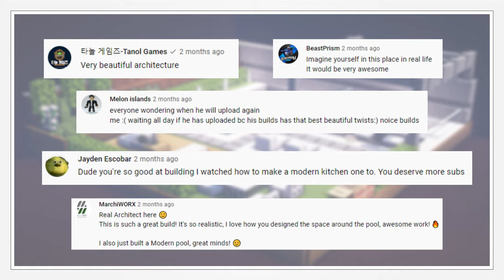⚒️ Minecraft : 10+ Dining Table Build Hacks & Ideas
Minecraft : 10+ Dining Table Ideas

Hello everyone! In this video you'll see 10+ ideas on how to build
a dining tables! Enjoy!

~ Favorite comments will be posted on the next video. ~

An Easier Walk - by View Points
At the Park - by View Points
I'll Carry You - by View Points
Tilling Soil - by View Points

Peace Out!